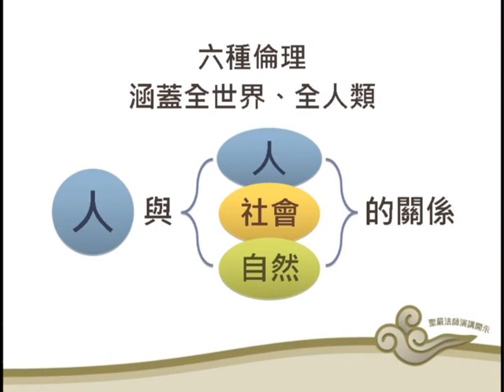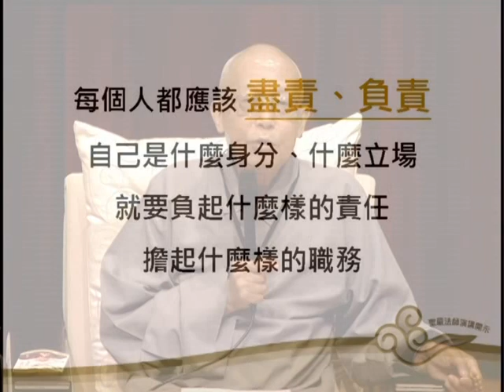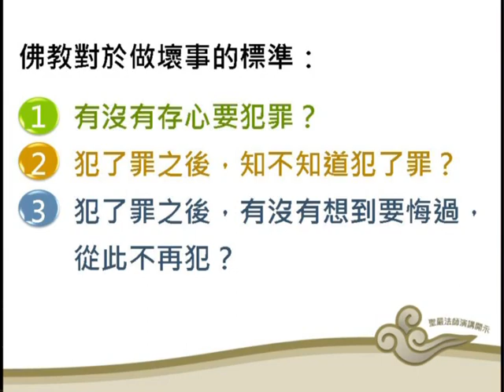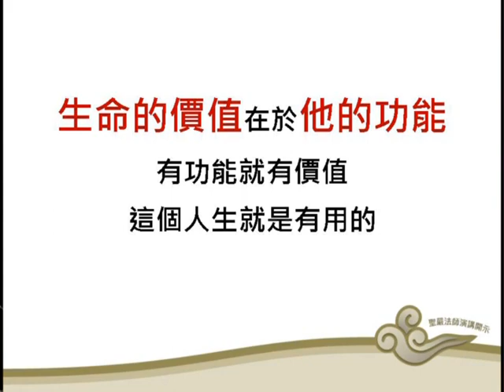聖嚴法師：心六倫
21世紀的今天，天災人禍不斷，要如何改善人我關係與身處的環境？聖嚴法師教我們要回到每個人的內心，即能讓人人都享有平和安樂的生活。透過心六倫的實踐，我們重新看待與他人、整個環境的關係，並創造更積極的生命價值。聖嚴法師也強調，愛護自己的生命，更是實踐倫理重要的一環。我們將會更了解每個人的盡責­盡份，就是利益他人；並能感受到，自己的生命是屬於全世界、全宇宙的，其所能發揮的功能與價值，將會是無遠弗屆的。

本講座講於：
◎ 時間：2008年10月21日
◎ 地點：國防大學